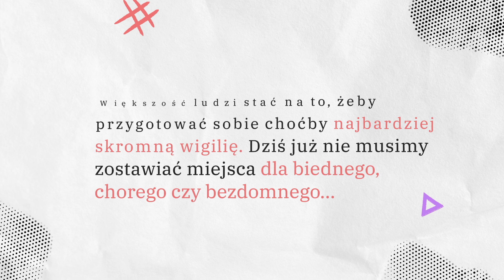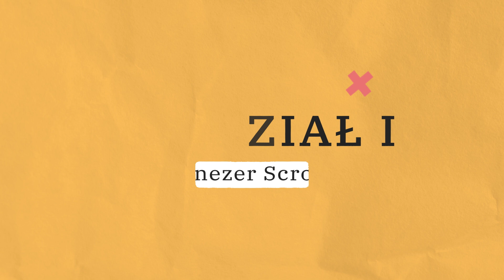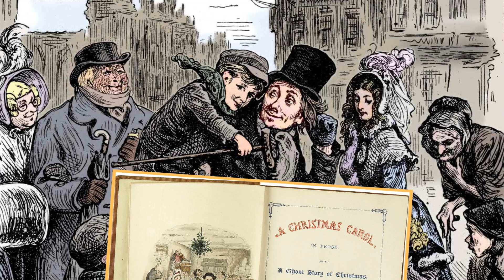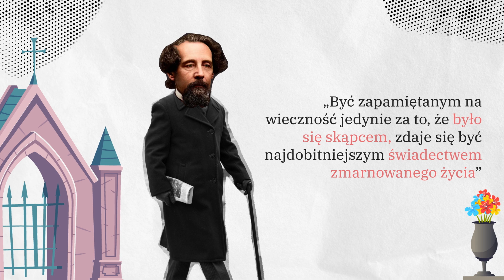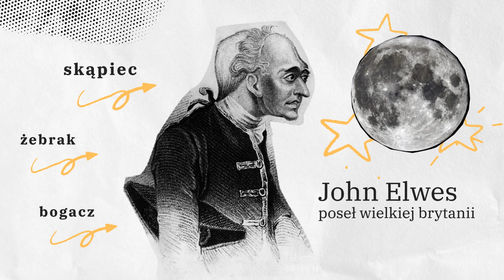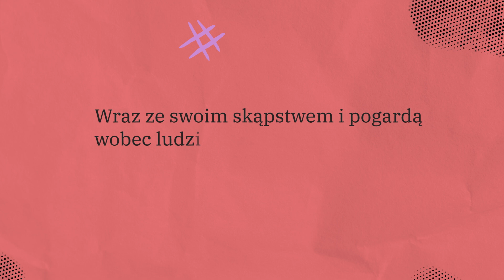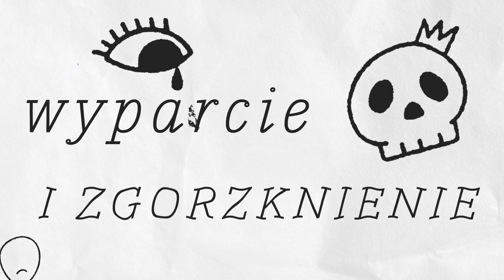Obejrzyj, zanim POKŁÓCISZ SIĘ z Mamą w Święta - Opowieść Wigilijna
Jako dzieciak co roku podczas wigilii zastanawiałem się, czy może to właśnie dziś pojawi się ten wyjątkowy, tajemniczy gość, dla którego zawsze zostawiamy miejsce. W obecnym świecie wydaje się to mało prawdopodobne. Większość ludzi stać na to, żeby przygotować sobie choćby najbardziej skromną wigilię. Dziś już nie musimy zostawiać miejsca dla biednego, chorego czy bezdomnego. Za to powinniśmy je zostawiać dla kogoś, kto jest samotny i chciałby mieć się do kogo odezwać podczas wigilijnej kolacji.

A co, gdybyś to ty był tym samotnikiem w potrzebie? Co gdyby to miejsce było właśnie dla Ciebie? Właśnie takie pytanie w metaforyczny sposób zostało zadane głównemu bohaterowi Opowieści Wigilijnej - Ebenezerowi Scrooge’owi.